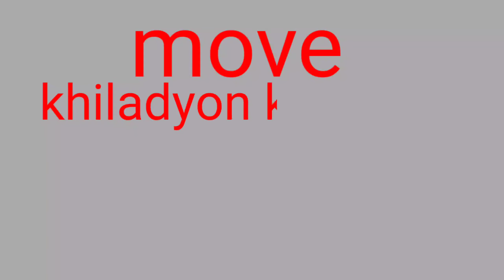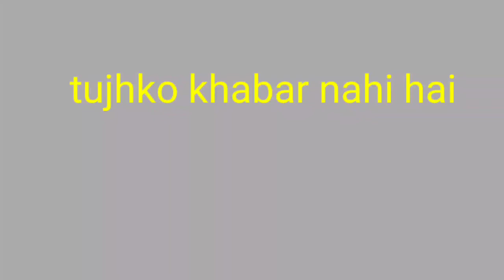karaoke itna mujhe pata hai dil mera kho gaya hai move khiladyon ka khiladi singar Abhijeet 2021